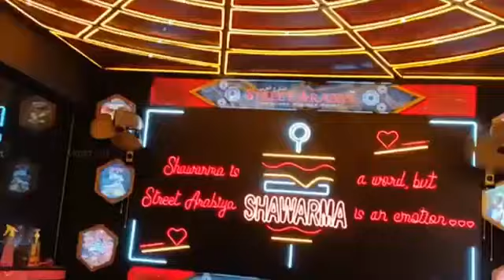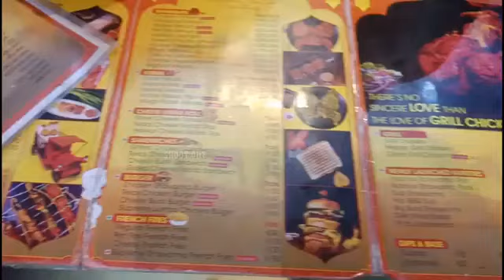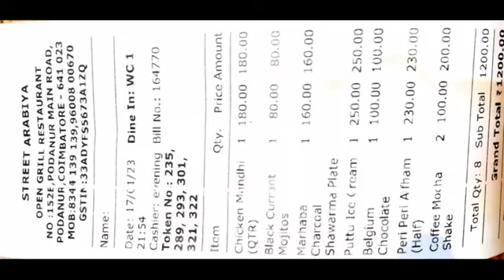Street Arabiya Food review tamil😋😋😋